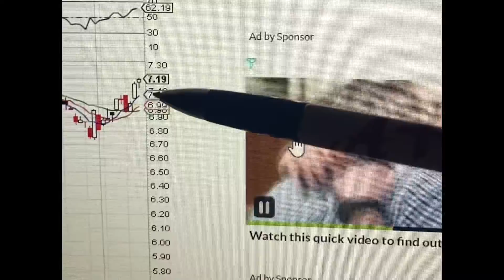Low flow alert $RJA rowe2121